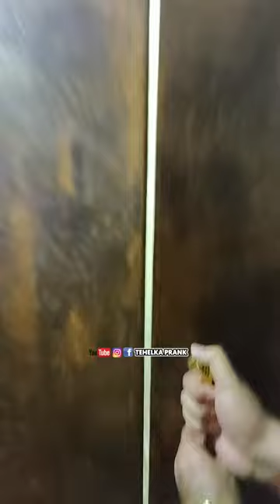लड़का लड़की घुसे बाथरूम में😳 Live Record